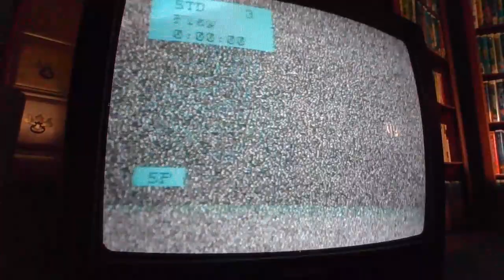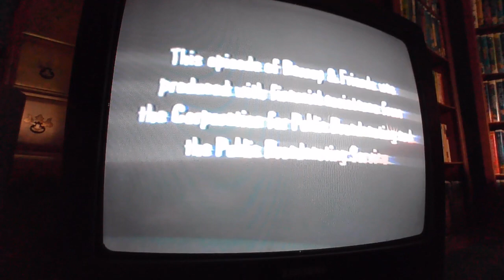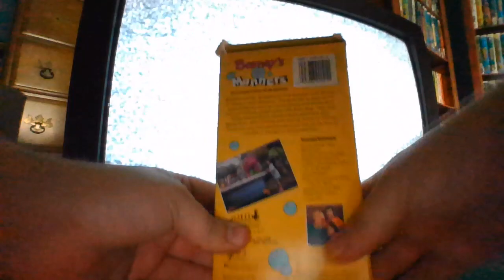Barney's Best Manners 1993 VHS (Part 3)